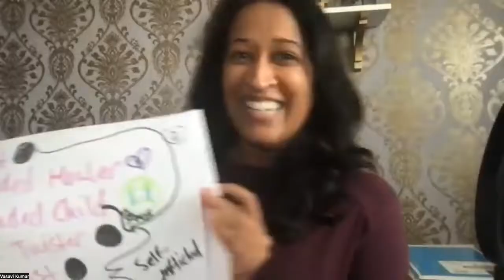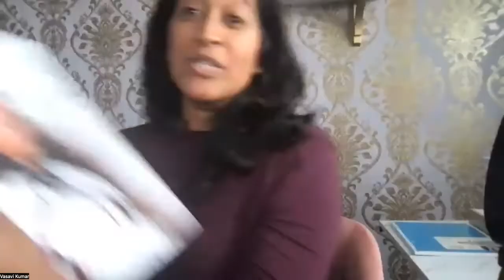Amanda Bucci On Rewiring Your Brain to Receive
I got a chance to sit down and explore the brilliant mind of Amanda Bucci. A few years ago, I hired Amanda for a VIP DAY and it was one of the best decisions I made for myself.

She has such a beautiful way of sharing not only her own personal experience, but capturing the plight of entrepreneurs, and teaching us how we can begin to heal our nervous system to hold space for more.

One of the things that she recently shared on her Instagram was "before every expansion, comes a contraction."So if you've been feeling like you're on the BRINK of something, yet also feeling quite contracted and small...then this episode is for you! You are not alone!I also share something very personal on the podcast for the first time. I feel so much lighter within myself having freed myself from this shame. I hope it inspires you to sayitoutloud.

HERE ARE WAYS THAT YOU CAN WORK WITH VASAVI

Say It Out Loud Book—get on the waitlist!

Book a Chat—click here to book